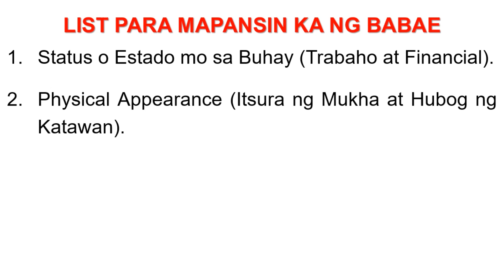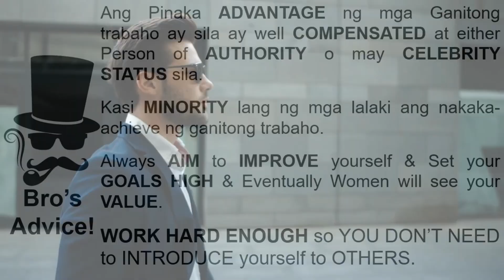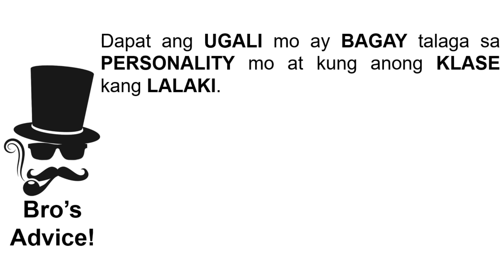Paano MAPANSIN ng BABAE | Tips Para MAPANSIN ng CRUSH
Bro, Paano Mapansin ng Babae o ng Crush mo?

Bro, makinig ka lang at intindihin ang video na ito para malaman mo kung paano mapansin ng babae o ng crush mo.

Paki like ang Page at Sumali ka na din sa aming Group para dun tayo magusap.

Salamat sa panunuod at Welcome sa Brothers Hideout!

Background Music: deep space - ambient lofi hip hop beat (Prod. Riddiman)